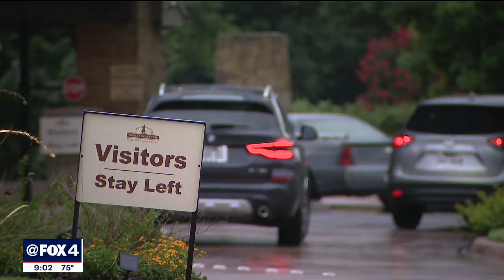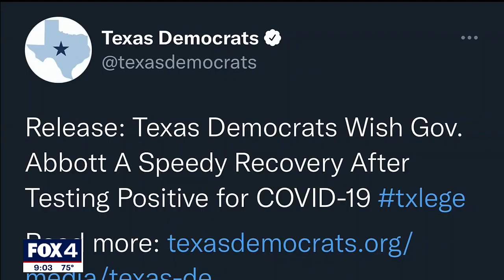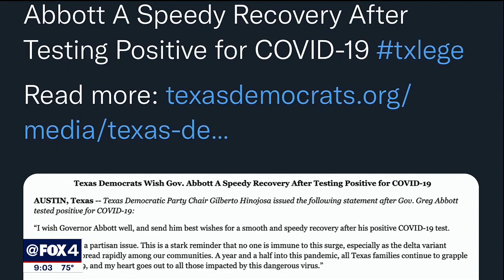Gov. Abbott tests positive for COVID-19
Texas Gov. Greg Abbott tested positive for COVID-19 on Tuesday.